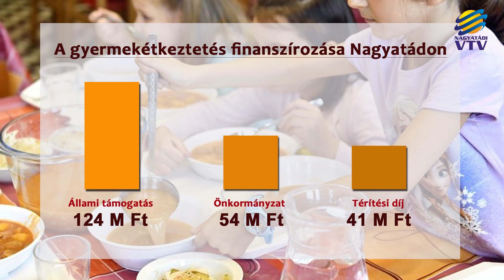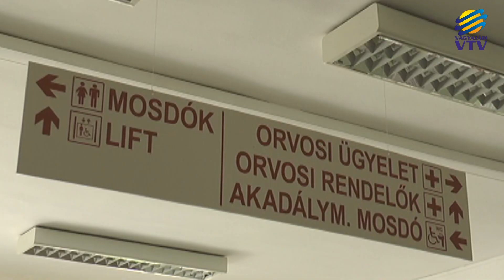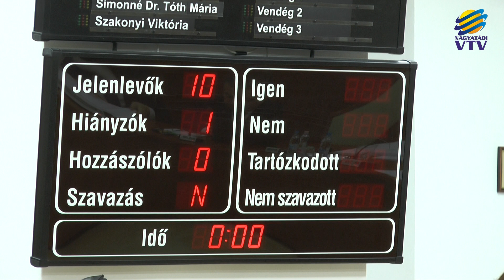Drágulás és fokozódó orvoshiány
Egyre drágább az élelmiszer, és egyre nehezebb orvosokat találni. Ez is kiderült a nagyatádi képviselő-testület idei utolsó ülésén. Ezen a többi között döntöttek a gyermekétkeztetés térítési díjának emeléséről, és arról, hogy új pályázatot írnak ki az orvosi ügyelet ellátására.